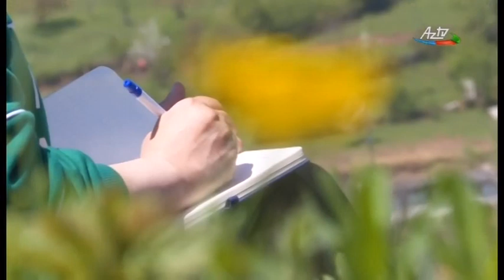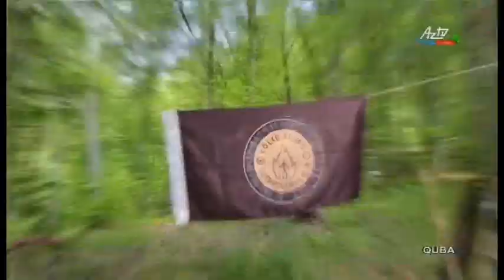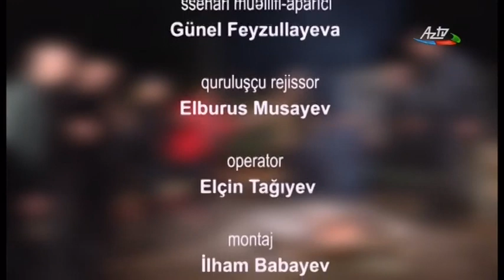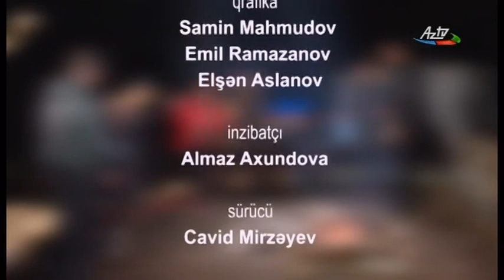Quba İspik Çölçü obası